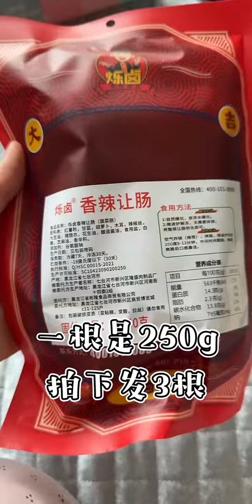ASMR MUKBANG 2023 - MUKBANG EATING FOODS 2023 - ASMR EATING 2023 - MUKBANGER EAT FOODS - EATING #106